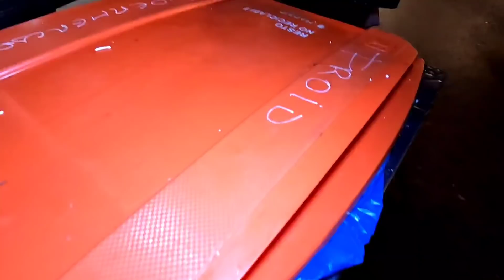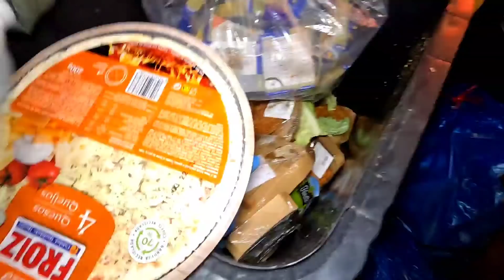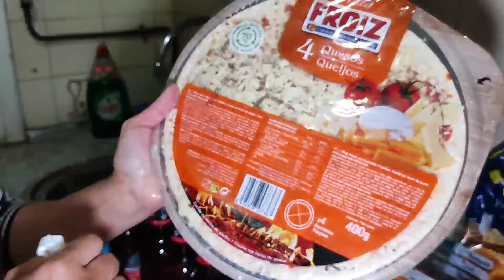MAY PASURPRESA SA KAILALIMAN‼️😱/dumpster diving - jezvlog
dumpsterdivingspain/jezvlog